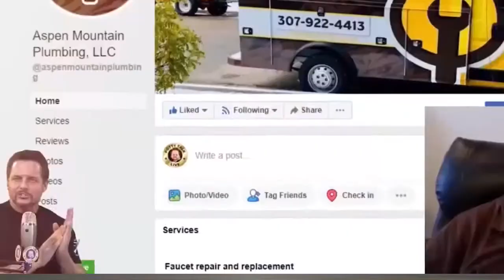The Truth About Getting Plumbing Jobs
Not every plumbing job is the right one. Some jobs might end up costing you too much time, money, and unneeded headaches.